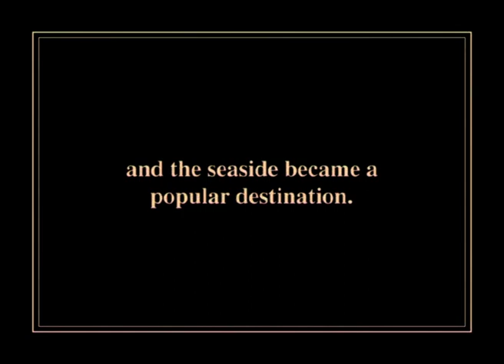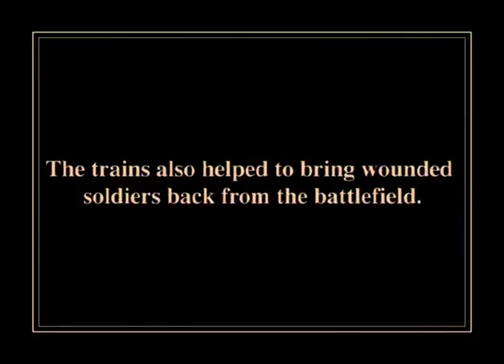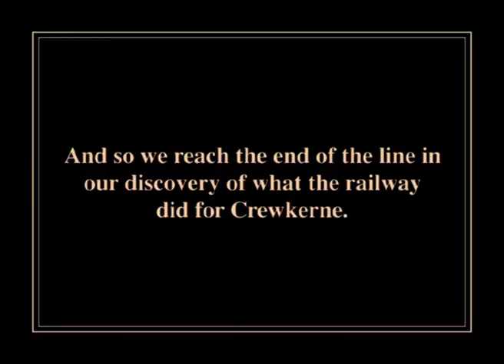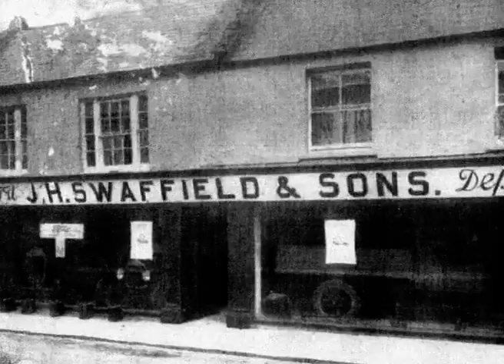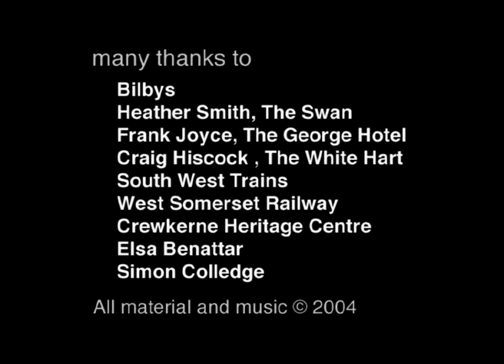Transport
Taken from the DVD 'Our Home Town', this is one of five films produced with funding from the Heritage Lottery Fund 'Young Roots' scheme.

'Our Home Town' was a collaboration between Crewkerne & District Museum & Heritage Centre and young people in the town, a project that aimed to increase understanding and appreciation of our local culture and heritage.

Copies of the DVD are available from Crewkerne Museum.